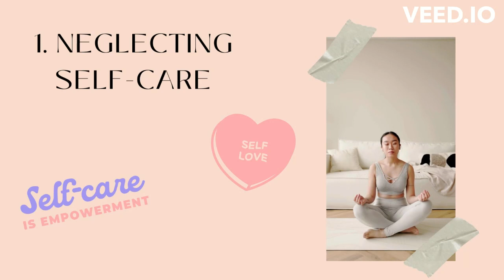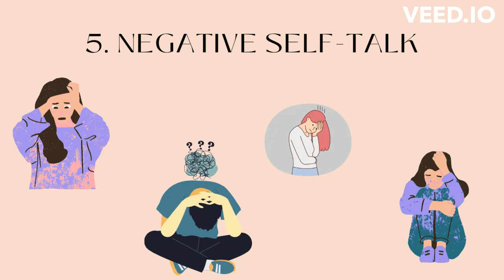THINGS THAT ARE STOPPING YOU FROM BECOMING THAT GIRL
The new year is right around the corner and it’s time to make this next year your best one yet!